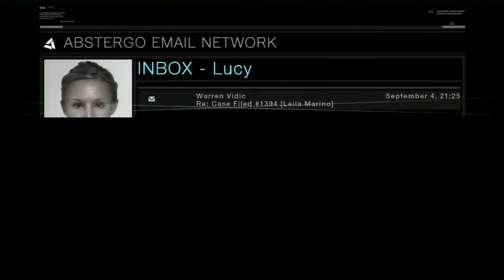Assassins Creed Lets play! Ep.5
Doing a Lets play on Assassins Creed 1. Be sure to stick around for more!